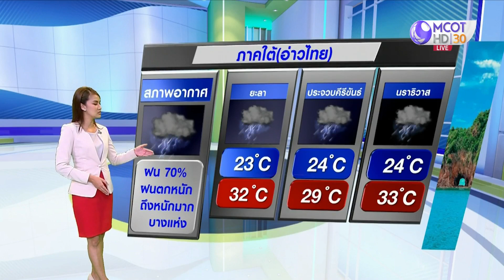ลมฟ้าอากาศ : ไทยฝนหนักบางแห่ง ตะวันออก-ใต้ ตกหนักมาก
ช่วงวันที่ 23-26 พ.ย.นี้ หย่อมความกดอากาศต่ำปกคลุมบริเวณประเทศกัมพูชา คาดว่าจะเคลื่อนเข้าปกคลุมภาคตะวันออก อ่าวไทย และภาคใต้ตอนบน ทำให้ประเทศไทยมีฝนตกหนักบางแห่ง โดยมีฝนตกหนักมากบริเวณภาคตะวันออกและภาคใต้

สำหรับคลื่นลมบริเวณอ่าวไทยตอนล่างมีคลื่นสูง 2-3 เมตร บริเวณที่มีฝนฟ้าคะนองคลื่นสูงมากกว่า 3 เมตร ส่วนอ่าวไทยตอนบนและทะเลอันดามันตอนล่าง คลื่นสูงประมาณ 2 เมตร บริเวณที่มีฝนฟ้าคะนองคลื่นสูงมากกว่า 2 เมตร เรือเล็กบริเวณอ่าวไทยควรงดออกจากฝั่งในระยะนี้